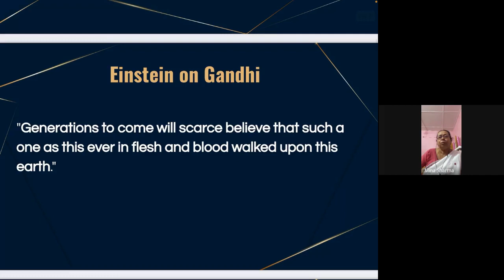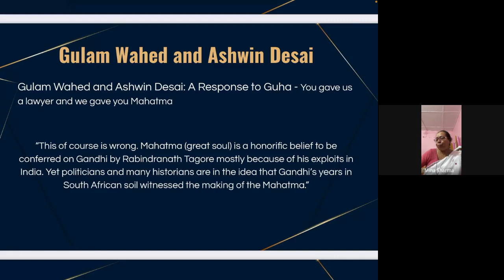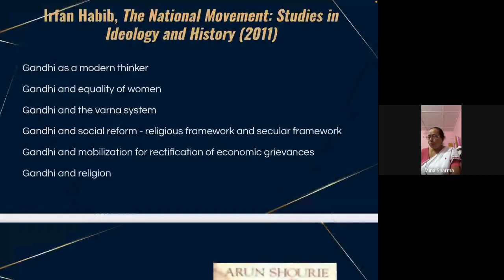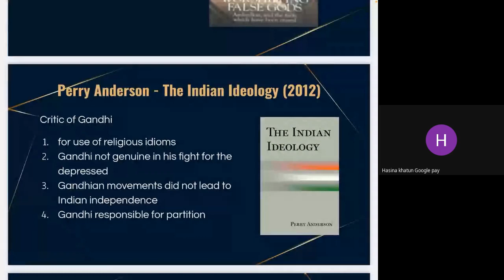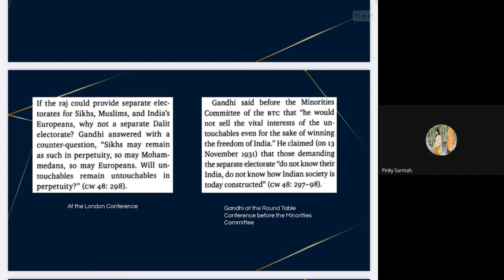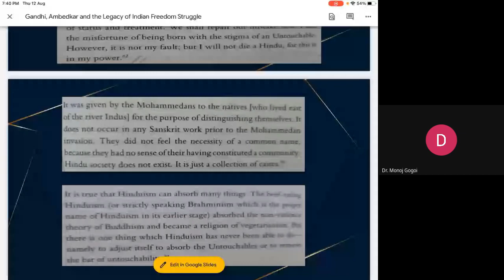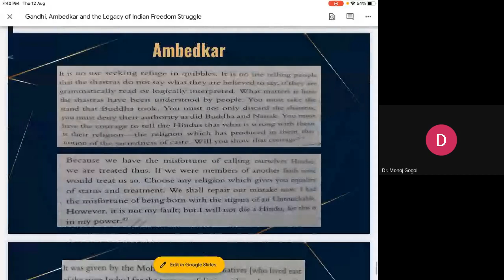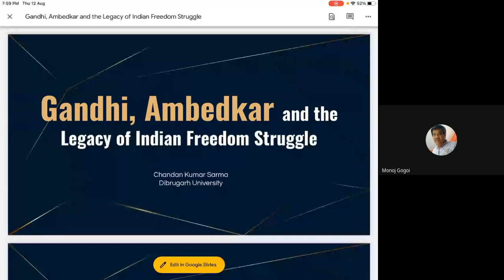Webinar on 'Gandhi, Ambedkar and the Legacy of Indian Freedom Struggle'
The Webinar titled-  'Gandhi, Ambedkar and the Legacy of Indian Freedom Struggle'  was held on 12th August, 2021. It was organised by the Department of History, Bikali College in collaboration with the IQAC.
Dr. Chandan Kumar Sarma, Associate Professor and HoD, Department of History, Diburgarh University was the resource person.